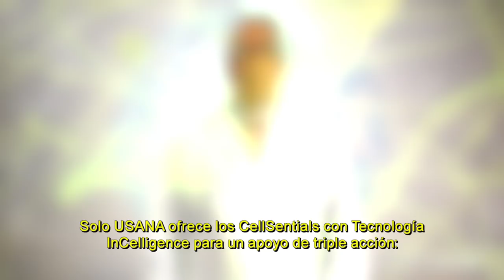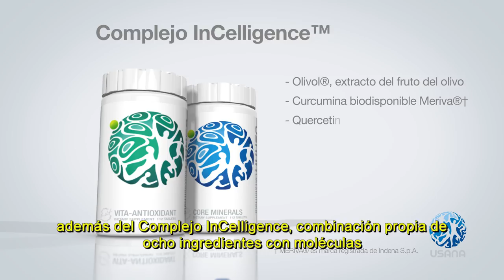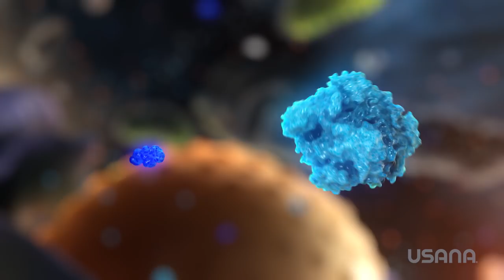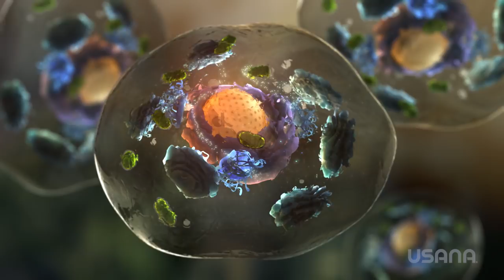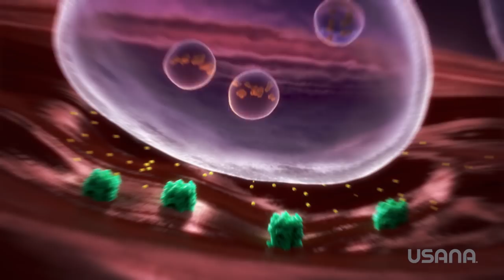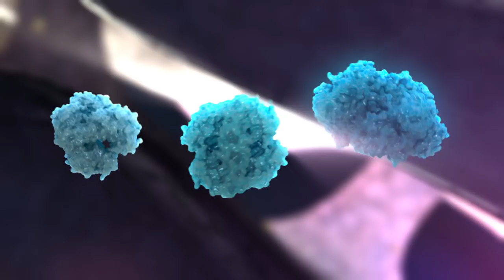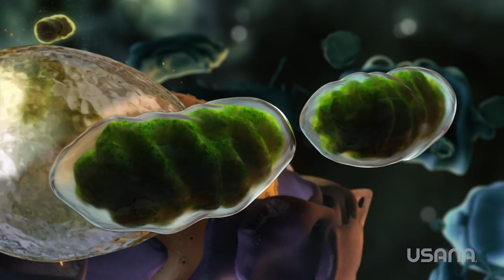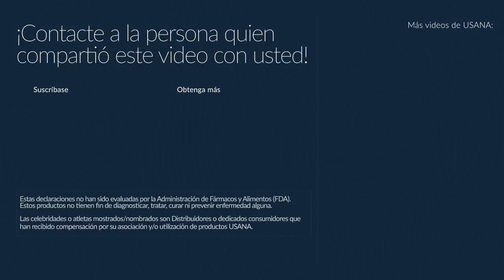USANA CellSentials™: Un mirada más de cerca| USANA Video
La gente con frecuencia cuestiona la efectividad de los suplementos de uso diario a base de vitaminas y minerales, y esto se puede volver todavía más complejo si hablamos de productos tan innovadores como los USANA CellSentials™.   Vea a nuestros más destacados científicos revelar la poderosa ciencia—incluyendo la Tecnología InCelligence de USANA (USANA InCelligence Technology™)—que está detrás de nuestros suplementos a base de minerales y antioxidantes que aportan una apoyo celular único de triple acción.